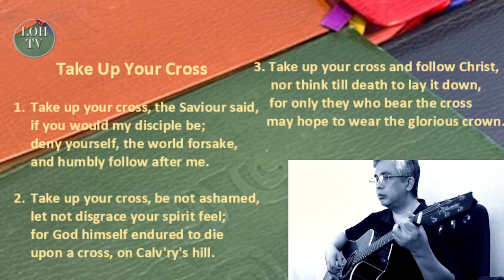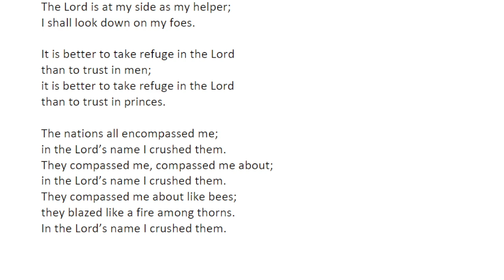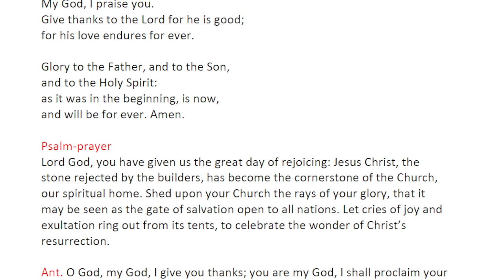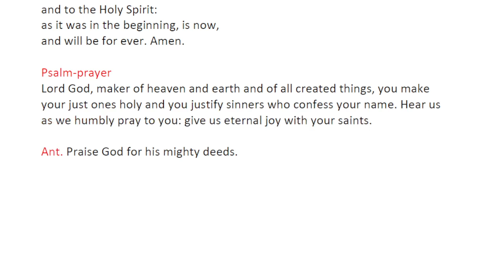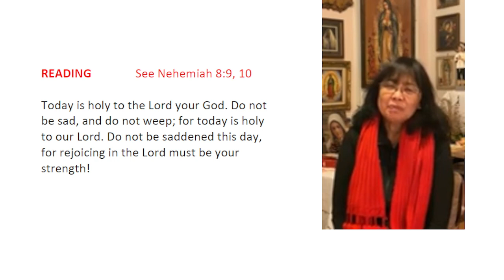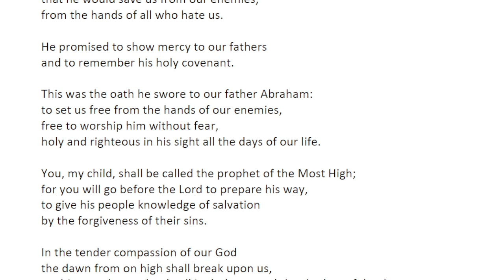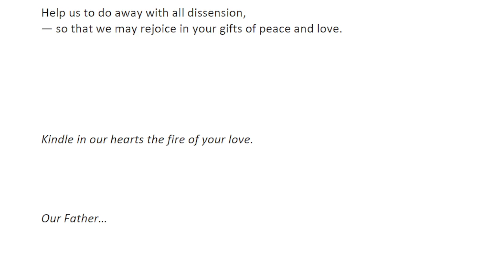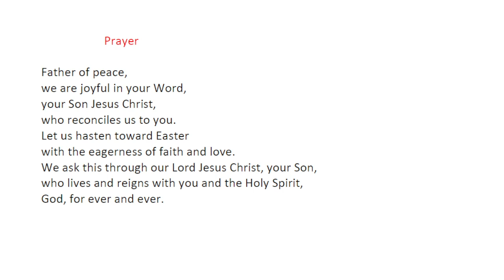Liturgy of the Hours Morning Prayer, March 19, 2023